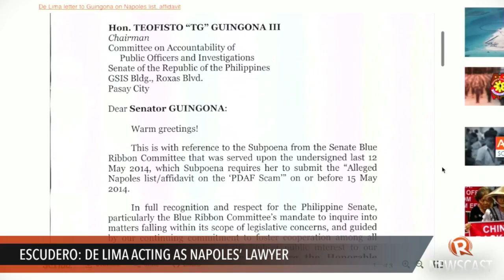Escudero: De Lima acting as Napoles' lawyer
More videos on Rappler Follow Rappler for the latest news in the Philippines and across the globe. FULL STORY

'Instead of the lawyer of Napoles submitting the list to the Senate, now it seems Secretary De Lima is validating everything on the list,' Escudero says Follow Rappler for the latest news in the Philippines and around the world.